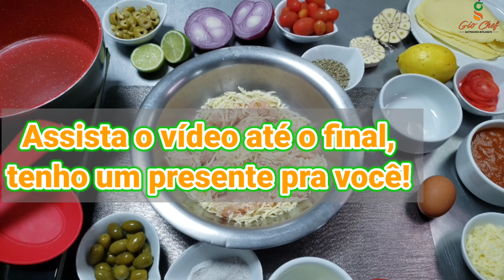PIZZA DE FRIGIDEIRA Low Carb CETOGÊNICA| Massa de Frango| SEM FARINHA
A melhor massa de pizza que eu já fiz! Pode ser feita na frigideira ou no forno e além de ser low carb e cetogênica é muito saborosa, você vai amar, vem comigo!
Click on the link below to contribute.

CLIQUE NESTES LINKS PARA CONTRIBUIR ou PIX:

PIZZA DE FRIGIDEIRA LOW CARB - MASSA DE FRANGO

◾INGREDIENTES
450 gramas de peito de frango moído
80 gramas de parmesão
1 ovo

Misture todos os ingredientes sobre uma frigideira untada ou antiaderente, em fogo baixo, tampe e deixe firmar ou tostar à seu gosto. Em seguida desligue o fogo, vire a massa e coloque a cobertura que desejar. Neste vídeo utilizei molho de tomate, mozzarella, rodelas de tomate, azeitonas, parmesão e orégano. Em seguida tampe e ligue o fogo novamente (fogo bem baixo) e deixe tostar ou até a mozzarella derreter. Bom apetite!

pizza low carb
dieta low carb
low carb
emagrecer de vez
emagreça com saúde